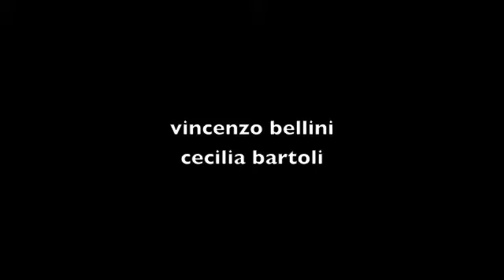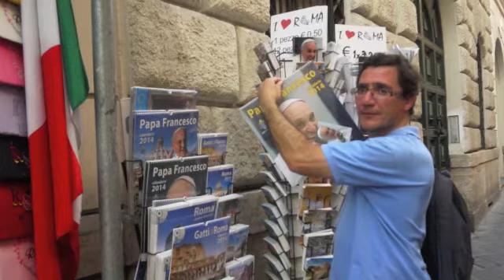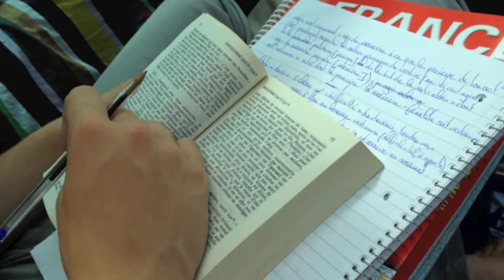casta diva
Firenze, Roma, VII-VIII 2013